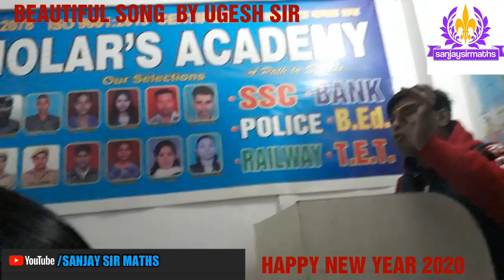Beautiful song by Ugesh Sir Hindi specialist, Happy New year with best song by Ugesh sir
Beautiful song by Ugesh Sir Hindi specialist